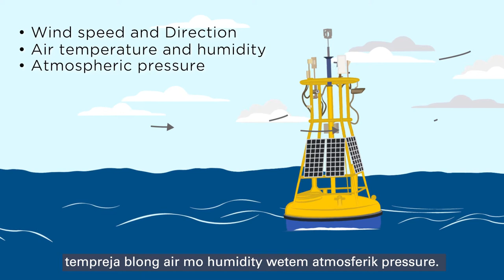Ocean Buoy Awareness - Bislama